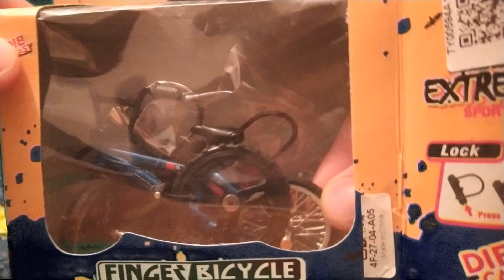Unboxing Finger BMX - Mini finger BMX - Tricks on Finger Bike on road